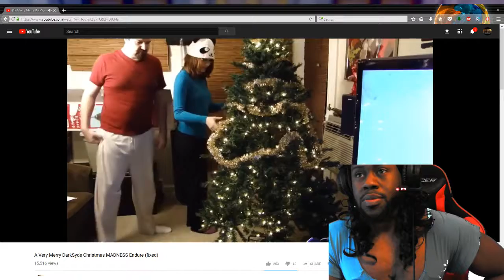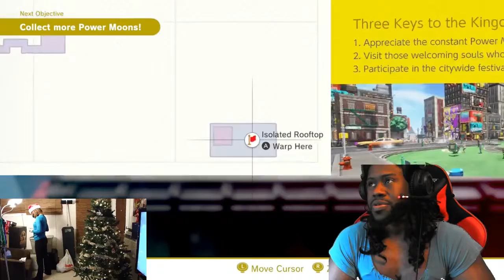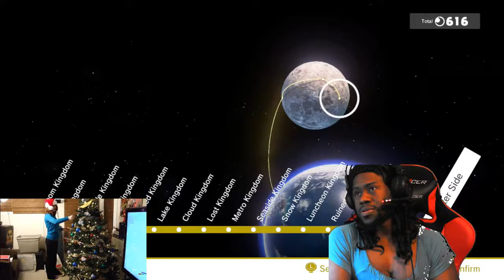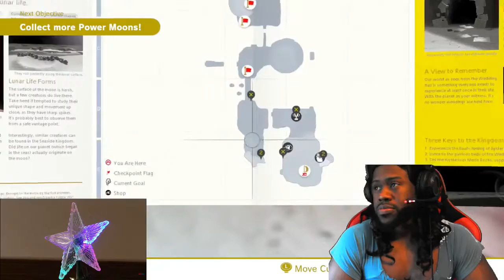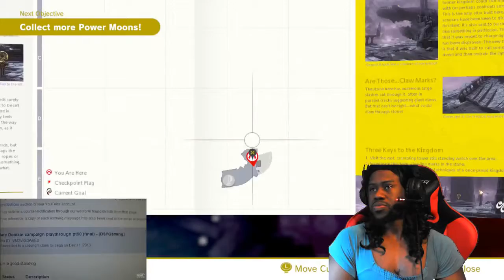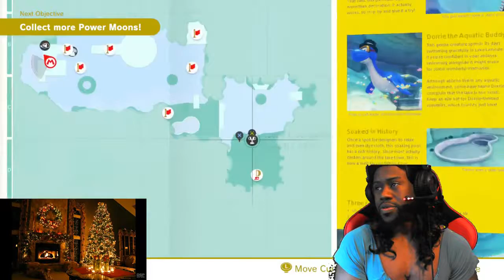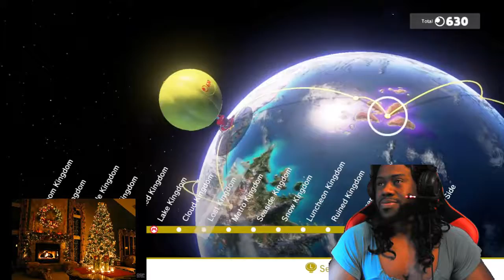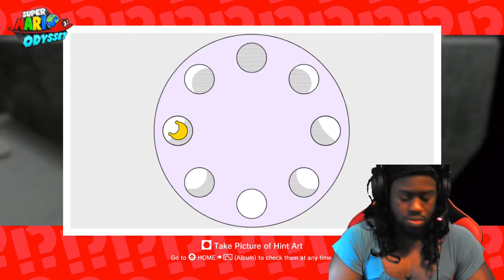HAPPY HALLOWEEN?.....you can hear the game but i can't